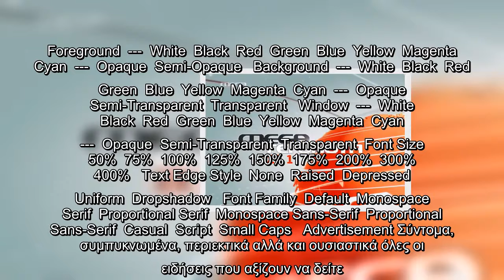Οι κυριότερες ειδήσεις στις 22:00